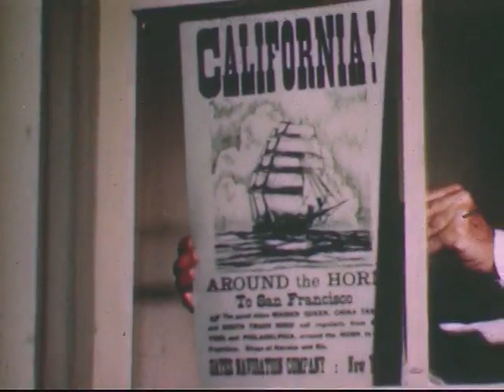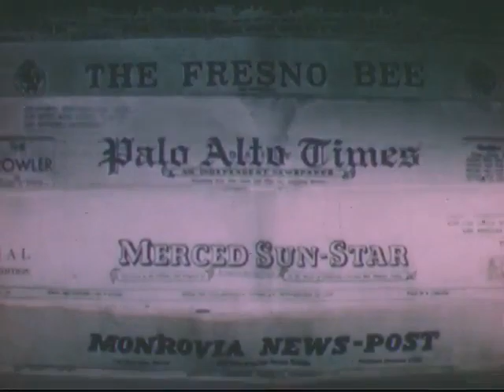California And Its Natural Resources (1954) US Bureau of Mines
A look at the vast natural resources in California.